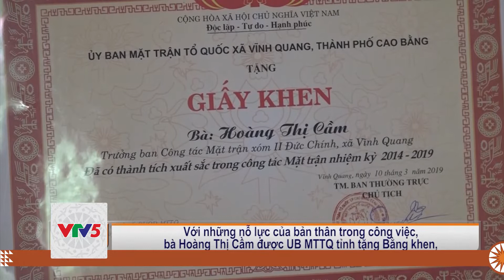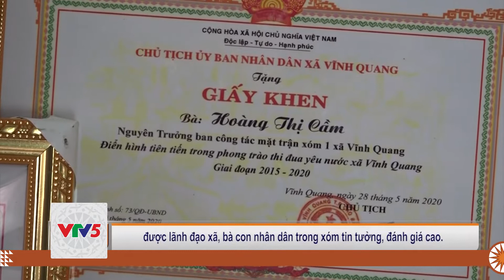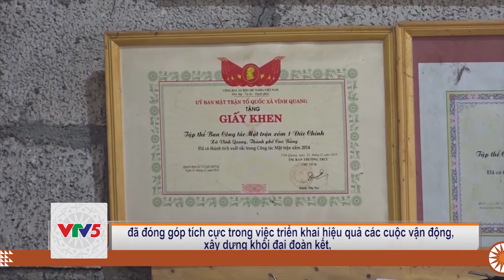[TIẾNG DAO] KHUYẾN KHÍCH PHÁT TRIỂN KINH TẾ HỘ TRONG NÔNG NGHIỆP | VTV5